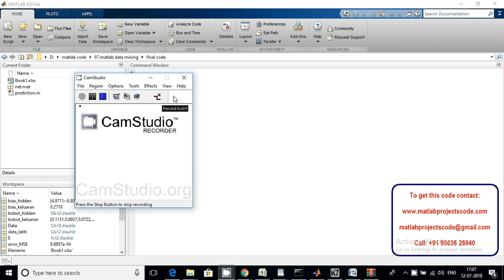A Rainfall Prediction Representation using Neural Network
Matlab project for A Rainfall Prediction Representation using Neural Network matlab projects code

The content of the project:
1. IEEE standard reference paper
2. PowerPoint presentation
3. Screenshots
4. Software
5. Source code
6. Videos
7. ReadMe document to guide.

ABSTRACT:
The multilayered artificial neural network with learning by back-propagation algorithm configuration is the most common in use, due to of its ease in training. It is estimated that over 80% of all the neural network projects in development use back-propagation. In back-propagation algorithm, there are two phases in its learning cycle, one to propagate the input patterns through the network and other to adapt the output by changing the weights in the network. The back-propagation-feed forward neural network can be used in many applications such as character recognition, weather and financial prediction, face detection etc. The paper implements one of these applications by building training and testing data sets and finding the number of hidden neurons in these layers for the best performance. In the present research, possibility of predicting average rainfall over Udupi district of Karnataka has been analyzed through artificial neural network models. In formulating artificial neural network based predictive models three layered network has been constructed. The models under study are different in the number of hidden neurons.